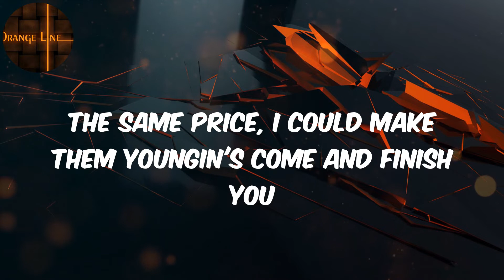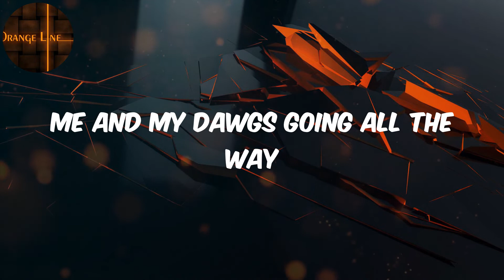Lil Baby - (Lyrics) Yes Indeed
️🎵Lil Baby  Yes Indeed Lyrics

Lyrics :
Yeah
Wheezy out of here
The dash, a digi', the schedule busy
My head in a hoodie, my shorty a goodie
My cousins are crazy, my cousins like Boogie
Life is amazin', it is what it should be
Been here for ten but I feel like a rookie
I tell her, "look up" 'cause it's snowin' in Tootsie's
Booked for three years, man you can't even book me
It's me and Lil Baby, this shit goin' crazy
Wheezy produced it and Weezy F. made me
And she held it down, so she got a Mercedes
Young Money Records, the Army, the Navy
They ran me ten thousand, I threw it like Brady
The foreign is yellow like Tracee and K.D
I trusted my niggas, they never betrayed me
Met all these niggas, they sweeter than Sadie
When I started out, I just took what they gave me
Did all the favors, they never repaid me
It worked in my favor, 'cause nobody saved me
Brand new whip got no keys
Tailor my clothes, no starch please
Soon as I nut, you can gon' leave
Got M's in the bank, like: "Yes, indeed"
Cartier glasses, I won't even peek at you
Yellow Ferrari like Pikachu
I got 'em waitin' and watchin' what he gon' do
Tryna peep what I do, tryna steal my moves
$2,500 for a new pair of tennis shoes
The same price, I could make them youngin's come and finish you
Lawyer been chargin', he a Jew, he like his voodoo
Real dope boy, hundred thousand in Evisu
Presidential tints slide by, we don't see you
I been gettin' money, I ain't worried 'bout what he do
I'm gettin' money like I'm from the '80s
Me and Drake 'bout to drop man, this shit gon' go crazy
They know I'm the truth, comin' straight from the basement
I'm straight as the street, man I come from the pavement
A million, all hundreds, it make em 'go crazy
Wah-wah-wah, bitch I'm Lil Baby
Me and my dawgs goin' all the way
When you livin' like this, they supposed to hate
Me and my dawgs going all the way